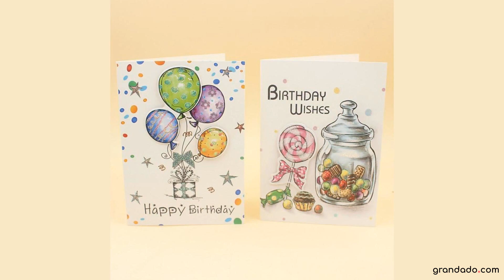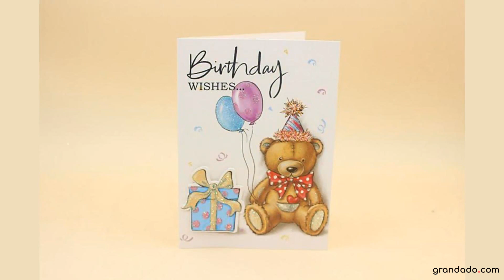(20 stuks/partij) Korea Creatieve Verjaardag Wenskaart Upscale Folding PapierCard Verjaardagstaart K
(20 stuks/partij) Korea Creatieve Verjaardag Wenskaart Upscale Folding PapierCard Verjaardagstaart Kaarten Met EnvelopSpecification

                        Merknaam:
                        leiso

                        Patroon:
                        Folding Type

                        Stijl:
                        Cartoon

                        Vakantie:
                        Birthday

                        Modelnummer:
                        HK461